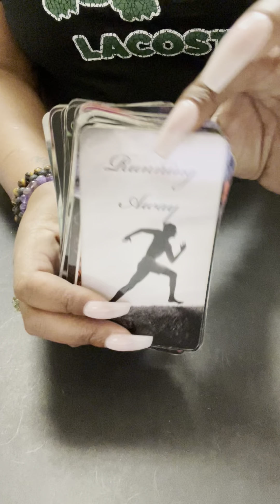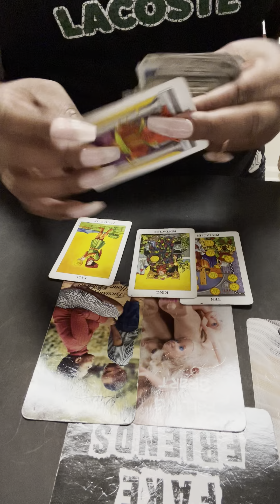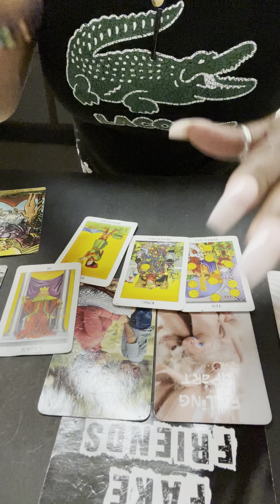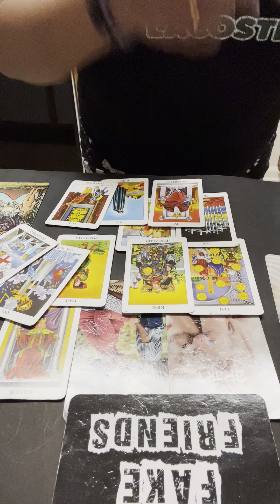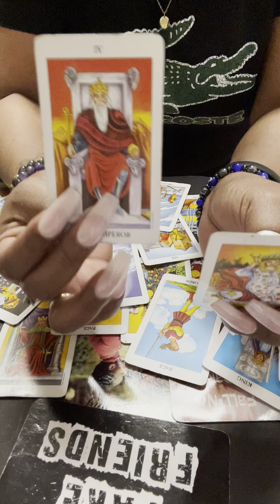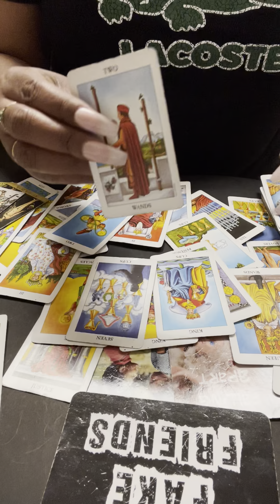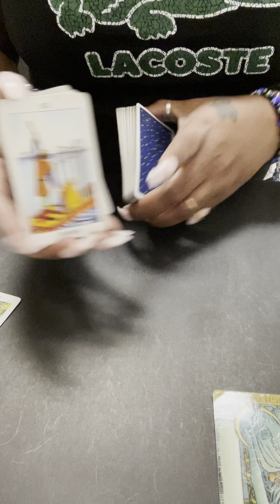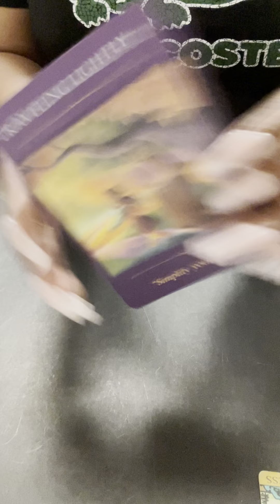They were paid to do this….The grass was Not greener…Fake friends 🤦🏽Regret…Moving in secret 🤐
🤴🏾Kaylon🤴🏾🙏🏾🕊🪶❣️